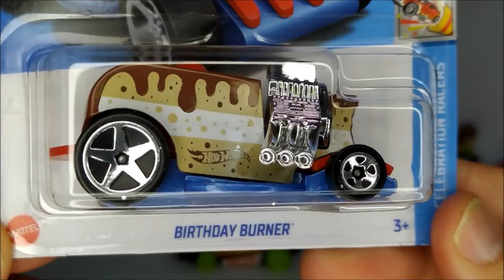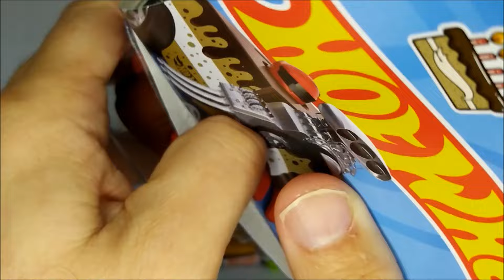PARABÉNS HOT WHEELS MAINLINE, O NOVO MODELO SÓ PARA O DIA DO ANIVERSÁRIO.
Mais um modelo da temática Fast Food Racing, carros com temática de comida de estrada. Agora chegou a vez da fatia de bolo, modelo inspirado na comemoração do dia do aniversário.
Agora um Colecionador de Hot Wheels sempre terá o modelo ideal no dia de seu aniversário.

HRY72 - Birthday Burner - 8/10 - HW Celebration Racers - 146/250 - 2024